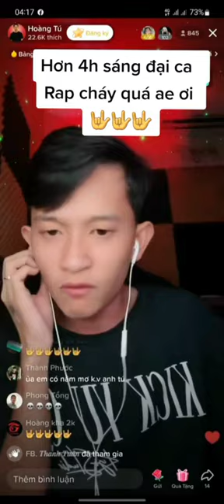[ Westside Squad ] Tụi Mày Chỉ Biết Hút Không Chịu Đi Khám Phá. | Tulee Cover